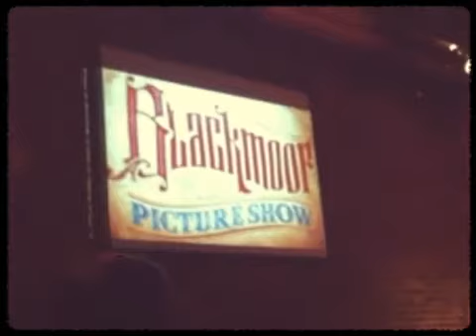The Blackmoor Traveling Picture Show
The Blackmoor Traveling Picture Show plays Low Budget Monster